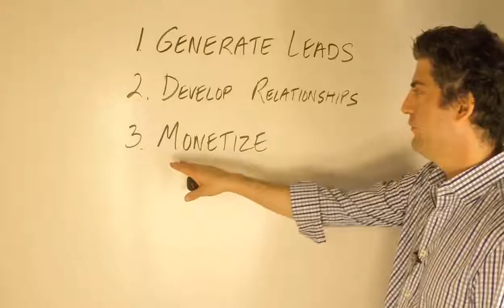ForeverLiving Top Earner Secrets: How To Be A Top Producer In ForeverLiving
Get The System Designed To Make You A Top Earner In Forever Living Products

0:16 Forever Living Products
0:57 Flp
0:24
1:16 Foreverliving
1:13 Foreverliving.Com

(In this description I refer to the Forever Living Products business opportunity and ForeverLiving interchangeably.)

ForeverLiving success seekers: Want to dominate and build a HUGE business?

If you seek to become a top earner, it's vital you get way beyond merely talking to colleagues, associates, family and friends about your business..

You've got to learn to acquire customers and business partners the way nearly all legitimate businesses do: through marketing!

Below are 3 strategies 7-figure earners taught me I have successfully used to take my business to an entirely new level:

- Market Yourself On the Front End. Sell Your Opportunity Second.

If you want to promote ForeverLiving on the Internet, understand people online aren't hunting for a new business like ForeverLiving to start. Deep down, they're looking for one thing: A leader that can assist them to reach their goals.

Distinguish yourself by promoting the value YOU bring to the situation. Don't lead online with your business opportunity! Keep in mind, the internet is full of jacked up network marketers who want nothing more than to shout how terrific their company is. These network marketers hype about how great the comp plan, products and management team are. They overlook that individuals don’t actually care about that stuff - even if it's a respectable business like ForeverLiving.

Establish yourself through your marketing as a leader that can assist others to grow their businesses. Offer free training by means of video tutorials and articles or blog posts. Do webinars. Train. Then folks will respect you as the leader they seek. Some will approach YOU to join your ForeverLiving business.

A huge problem among marketers in companies like ForeverLiving is making excuses. Somebody signs up. They put in a few weeks of effort. People start to get discouraged when they face challenges in their business. They end up quitting.

Almost every time, what these people say sounds like this:

- I can't devote more time

- This costs too much money

- I'm overwhelmed

These are not facts, they are excuses. As an entrepreneur, you are likely to feel like you don't have enough time to invest into your ForeverLiving business. New network marketers also usually feel they have too little money, and not enough skills. These are normal.

Excuses are just a sign your frame of mind is weaker than the challenges your business creates. No one who goes on to make a lot of money ion network marketing has a lot of money, time and skills when they start.

But we top producers are those of us who did not succumb to making excuses. A top producer is someone who believed he would make the time, find the money and persist until he succeeded.

You must get beyond making excuses if you are going to succeed in ForeverLiving. Making excuses is just a signal your mentality needs to shift. It's critical that you undertake a massive mindset cultivation effort. You're going to need a mindset coach and to attend mindset development seminars. You are going to need to spend several thousand dollars on coaching, educational products and live events. Invest in the courses, systems and live events necessary to succeed in ForeverLiving.

- Purchase The Premium Level

It's very common for network marketing companies to have variously-priced products. A typical setup looks like this:

- One product at the cheapest price point.

- One product that costs a bit more than the basic level.

- A premium-priced offering.

Always purchase the top-level offer. This is the simple method to push your ForeverLiving income to the very top.

- Selling a basic version will pay the lowest commission.

- Selling the premium version will pay the highest commission.

I know of several product lines where getting in at the top pays three to five times the money per sale as getting in at the bottom product! Camping out at the lowest levels of your product line can devastate your ForeverLiving venture:

- You get paid far less, for the same amount of work.

- People at the higher tiers will earn far more than you. Because they get paid larger commissions, they can buy far more advertising than you. This multiplies their advantage over you.

- You are poisoning your mindset by believing you don't have what it takes (money, skill etc.) to play at the top. You will not follow through with the discipline and hard work critical to success, because you will have ruined your belief structure.